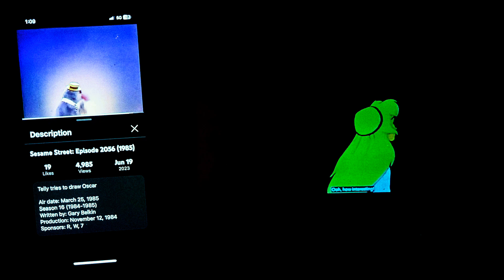June 22, 2024